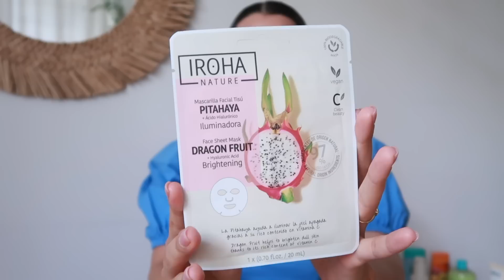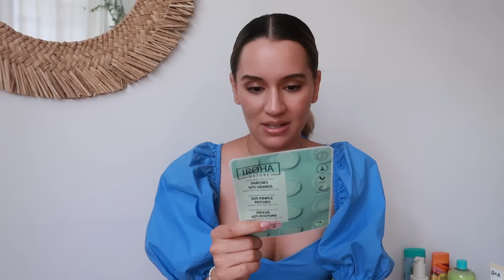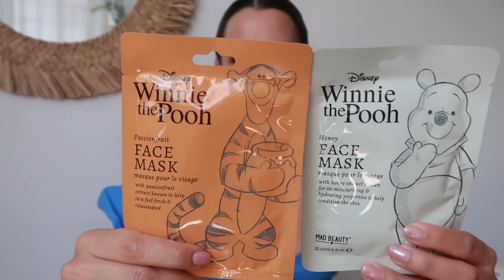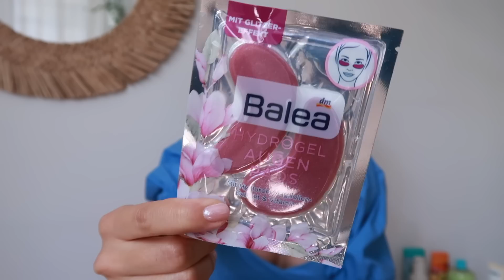dm haul ✧ eszterszeglete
Sziasztok ♡
Megmutatom nektek, hogy miket vettem a Dm-ben.
Emellett a videó hirdetést is tartalmaz, mert IROHA termékeket kaptam ajándékba, amelyek szintén a Dm-ben kaphatóak.

Ölelés!